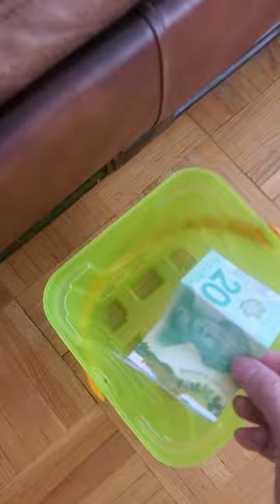If I put one of the balls in the bucket I get $20 Dollars